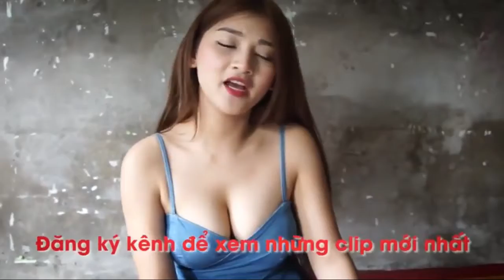How to Beautiful girl Sexy Village Foods Beautiful Girls Traditions Cooking Girl | 18+ only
LIAT!!! CEWEK SEXY MASAK BIKIN GREGET!!